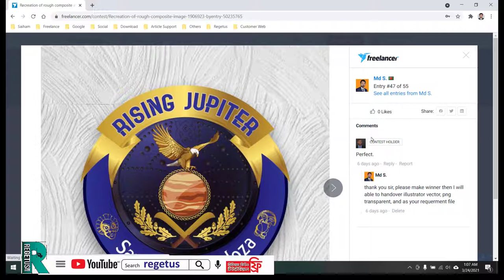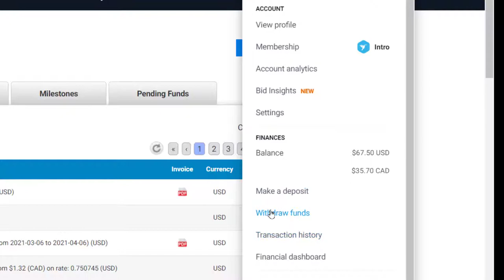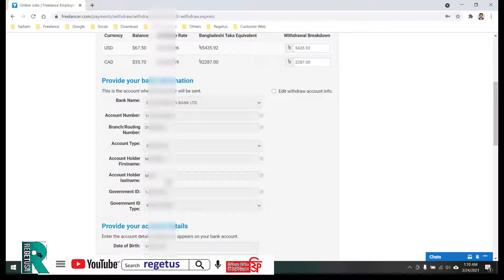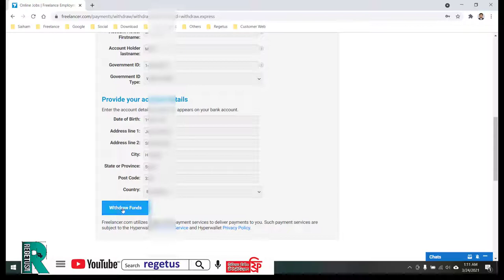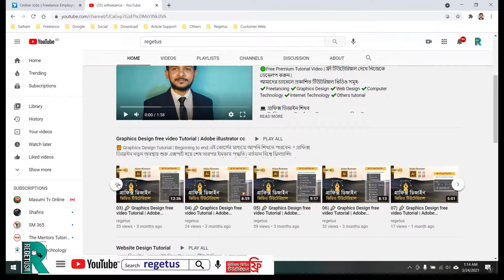✔️How to Withdraw Balance from freelancer.com & How to earn money from online.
✔️🟢 You can learn by watching this video-
✔️ How to withdraw money from freelancer.com
✔️ Free learning how to Graphic design
✔️ How can I get 7000 Taka in one day
We offer completely free graphics design training services in Bangladesh. If you are interested in learning graphics design then this is definitely our  Channel only for you. Get started now without delay and find a way to earn money from online.

🟢Free Premium Tutorial Video | ফ্রী টিউটোরিয়াল দেখে নিজেকে ডেভেলপ করুন | আমার চ্যানেলে প্রকাশিত টিউটরিয়াল ভিডিও সমূহ- ✔️Freelancing ✔️Graphics Design ✔️Web Design ✔️Computer Technology ✔️Internet Technology ✔️Others tutorial